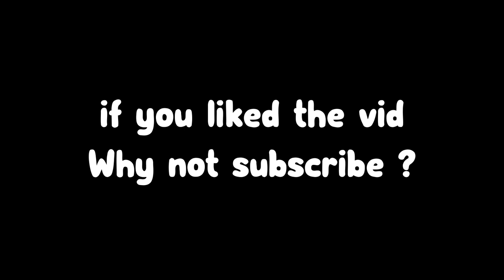All Goku Black Moves In Roblox Z Battleground Vs Dragon Ball Anime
Roblox z battleground Goku black free dragon Super

Goku black all moves in Z Battleground Roblox Vs Anime Dragon Ball